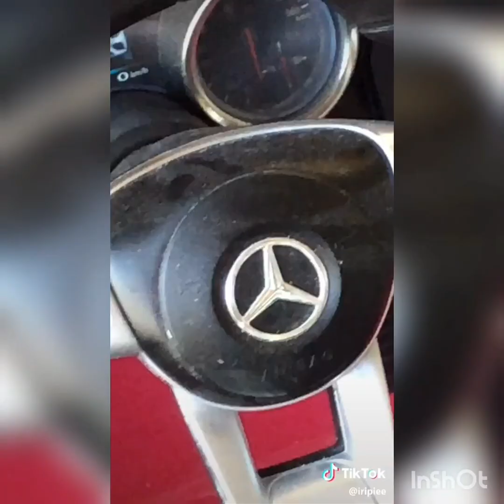Best rich girl check - tiktok compilation